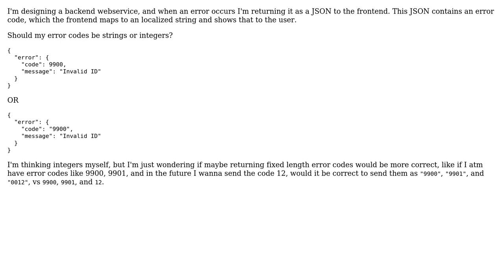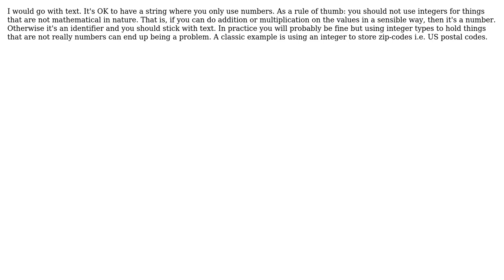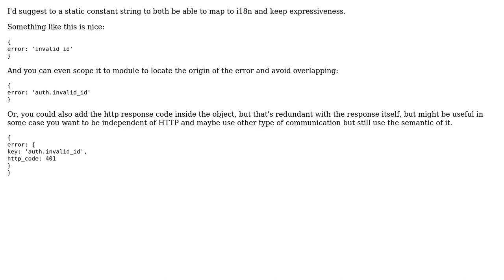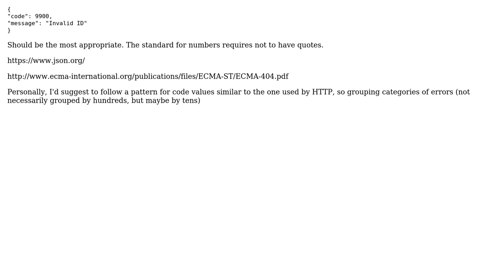Software Engineering: Should error codes in JSON be integers or strings? (6 Solutions!!)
Software Engineering: Should error codes in JSON be integers or strings?

With thanks & praise to God, and with thanks to the many people who have made this project possible! | Content (except music & images) licensed under CC BY-SA | Music | Images & others | With thanks to user ruohola user Robert Harvey user Jon Raynor user JimmyJames user gnasher729 user Diego d'Ursel user candied_orange user Bellons and the Stack Exchange Network Trademarks are property of their respective owners. You are responsible for your own actions.